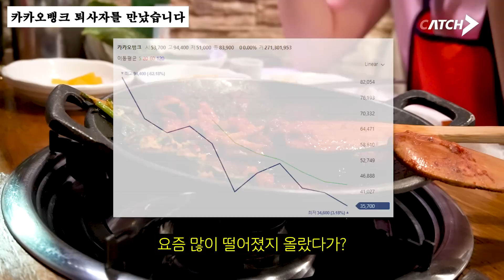카카오뱅크 퇴사자가 말하는 연봉, 복지, 그리고 뒷얘기들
카카오뱅크를 떠난 이유는..?